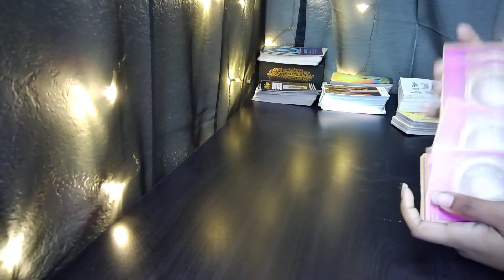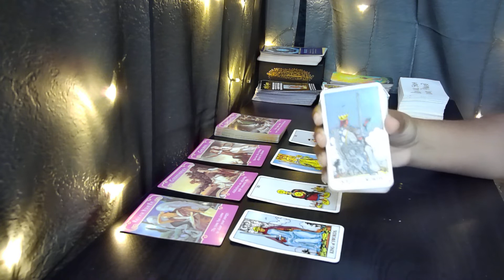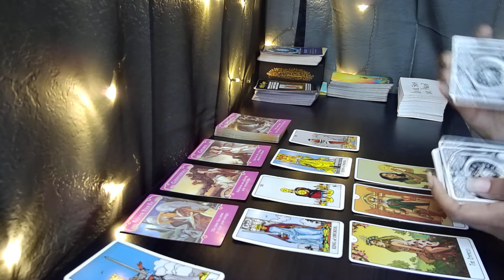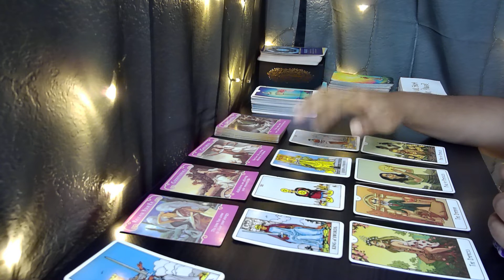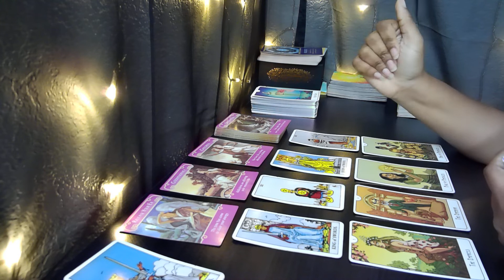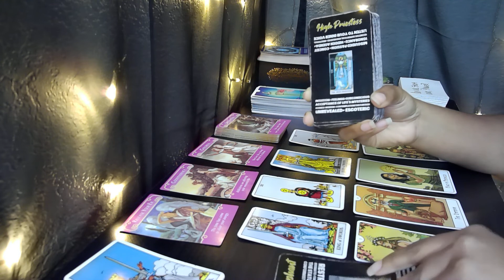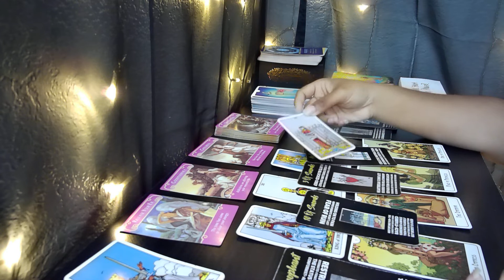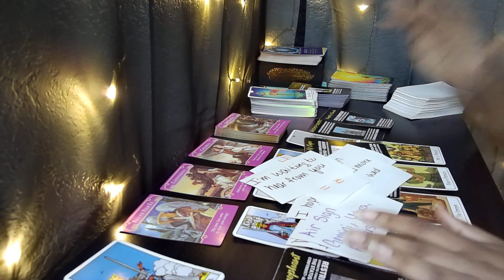LEO♌DIVINE CONNECTION 💑DIVINE TIMING 🔥Tarot LOVE Reading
Here is your tarot LOVE reading for Leo!